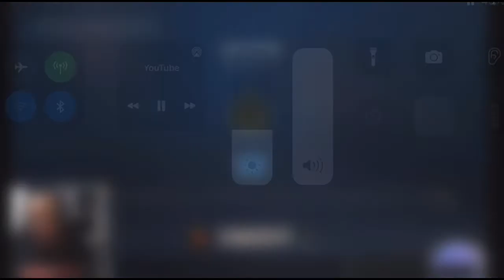Warzone 12/19/2021 - MVP without getting a kill. Game Winning Sequence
Gaming winning sequence.  0 kills for the match but this earned the team the win.